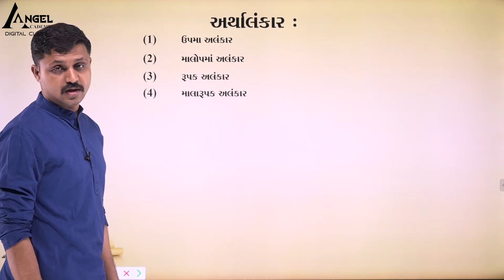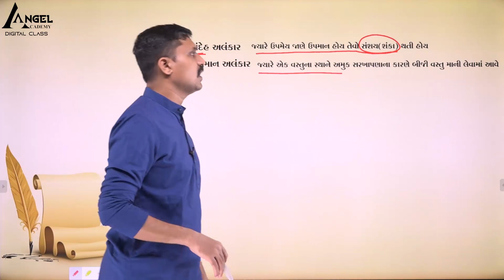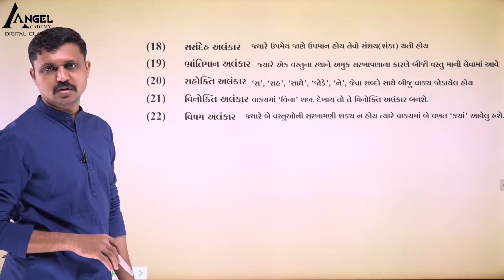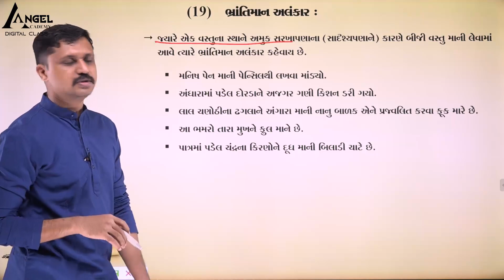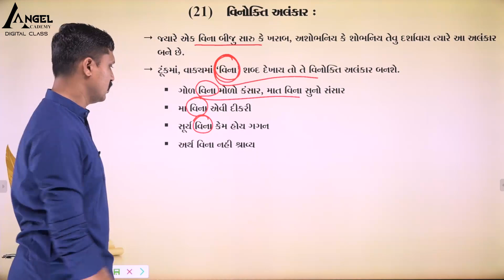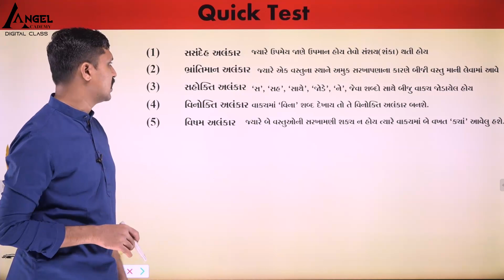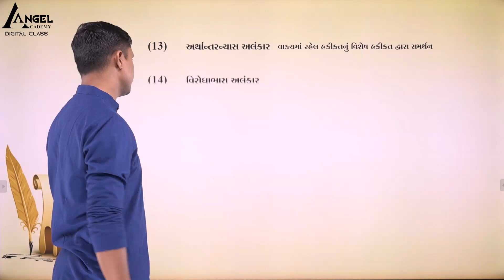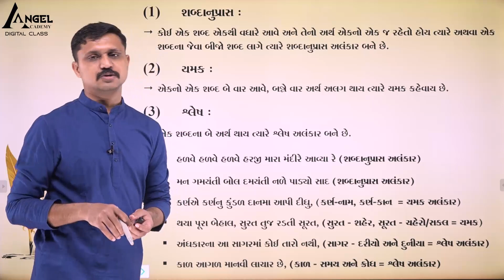03 GUJARATI VYAKARAN 3 - PART 5 ALANKAR - ANGEL ACADEMY DIGITAL CLASS BY 'SAMRAT' SAMAT GADHAVI.